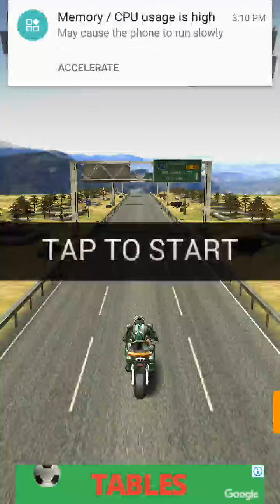Moto Rider First Play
Motorcycle racing (also called moto racing and bike racing) is the motorcycle sport of racing motorcycles. Major genres include motorcycle road racing and off-road racing, both either on circuits or open courses, and track racing. Other categories include hill climbs, drag racing and land speed record trials.

Road racing:
Road racing is the sport of racing motorcycles on hard surfaces resembling roads, usually paved with tarmac. Races can take place either on purpose-built racing circuits or on closed public roads.

Traditional road racing:
Competitors line up at the start of the 2010 Senior TT race. This current form of road racing differs from others as it takes the form of a Time Trial but other historic TT events have differed using mass-starts and Le Mans starts
Historically, "road racing" meant a course on closed public road. This was once commonplace but currently only a few such circuits have survived, mostly in Europe. Races take place on publics roads which have been temporarily closed to the public by legal orders from the local legislature. Two championships exist, the first is the International Road Racing Championship the other is the Duke Road Racing Rankings. The latter accounts for the majority of road races that take place each season, with an award for the highest placed rider. Prominent road races include the Isle of Man TT, North West 200, and Ulster Grand Prix on long circuits. Ireland has many road racing circuits still in use. Other countries with road races are the Netherlands, Spain, Belgium, Germany, Great Britain (Oliver's Mount), the Czech Republic, Ukraine, New Zealand and Macau.

Motorcycle Grand Prix:
MotoGP racing:
Main article: Grand Prix motorcycle racing
Grand Prix motorcycle racing refers to the premier category of motorcycle road racing. It is divided into three distinct classes:

Moto3: Introduced in 2012, motorcycles in this class are 250cc with single-cylinder four-stroke engines Previously it featured 125 cc two-stroke motorcycles. This class is also restricted by rider age, with an upper limit of 25 for newly signed riders and wild card entries and an absolute upper limit of 28 for all riders.
Moto2: Introduced by Dorna Sports, the commercial rights holder of the competition, in 2010 as a 600 cc four-stroke class. Prior to that season, the intermediate class was 250 cc with two-stroke engines. Moto2 races in the 2010 season allowed both engine types; from 2011 on, only the four-stroke Moto2 machines were allowed.
MotoGP: is the current term for the highest class of GP racing. The class was contested with prototype machines with varying displacement and engine type over the years. Originally contested by large displacement four stroke machines in the early years it eventually switched to 500 cc two strokes. In 2002 990 cc four-stroke bikes were allowed to compete alongside the 500 cc two strokes and then completely replaced them in 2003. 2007 saw a reduction to 800 cc four stroke engines to unsuccessfully slow things down a bit before finally settling on 1000 cc four strokes in 2012. Grand prix motorcycles are prototype machines not based on any production motorcycle.

Superbike racing:
Superbike racing is the category of motorcycle road racing that employs modified production motorcycles. Superbike racing motorcycles must have four stroke engines of between 800 cc and 1200 cc for twins, and between 750 cc and 1000 cc for four cylinder machines. The motorcycles must maintain the same profile as their roadgoing counterparts. The overall appearance, seen from the front, rear and sides, must correspond to that of the bike homologated for use on public roads even though the mechanical elements of the machine have been modified.

Supersport racing:
Supersport racing is another category of motorcycle road racing that employs modified production motorcycles. To be eligible for Supersport racing, a motorcycle must have a four-stroke engine of between 400 and 600 cc for four-cylinder machines, and between 600 and 750 cc for twins, and must satisfy the FIM homologation requirements. Supersport regulations are much tighter than Superbikes. Supersport machines must remain largely as standard, while engine tuning is possible but tightly regulated.

Endurance racing:
Endurance racing is a category of motorcycle road racing which is meant to test the durability of equipment and endurance of the riders. Teams of multiple riders attempt to cover a large distance in a single event. Teams are given the ability to change riders during the race. Endurance races can be run either to cover a set distance in laps as quickly as possible, or to cover as much distance as possible over a preset amount of time. Reliability of the motorcycles used for endurance racing is paramount.